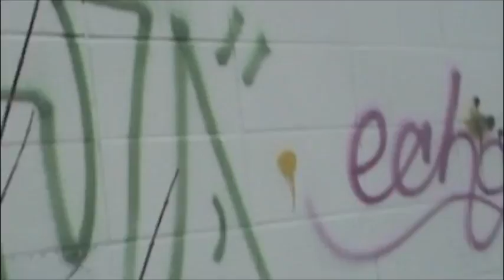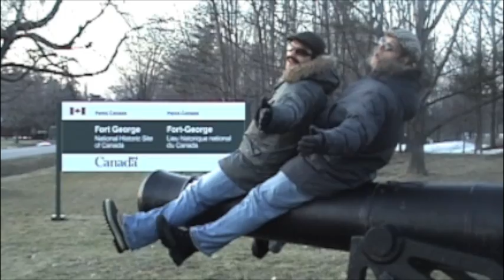Learn it All- The Shavians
Shavian misfits set the record straight!